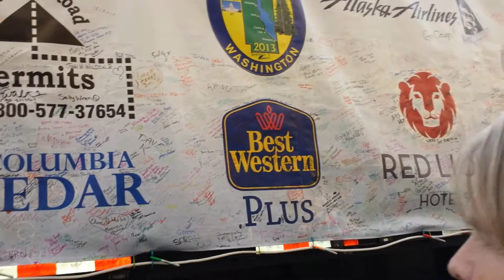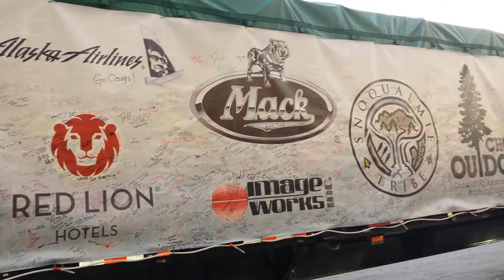88ft Christmas tree stop by Ogden Utan 11-11-2013